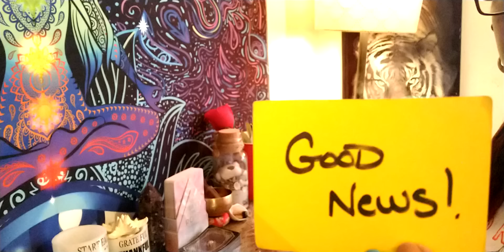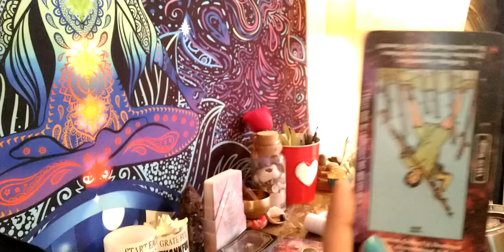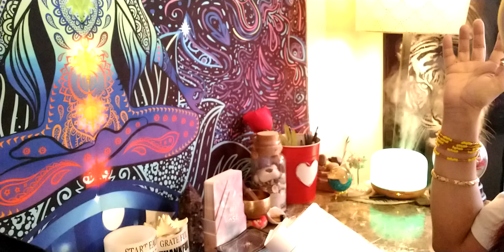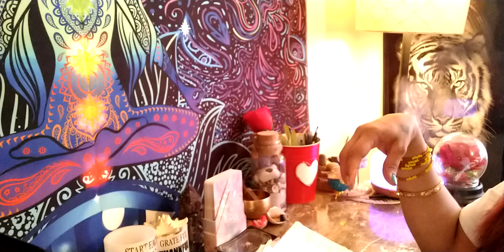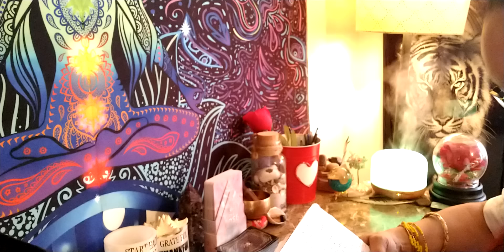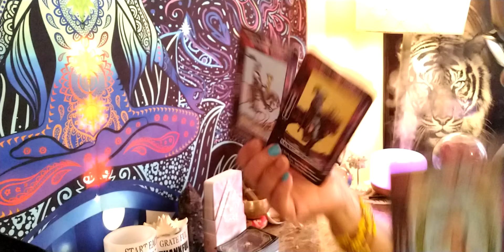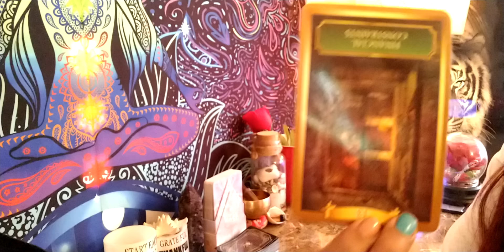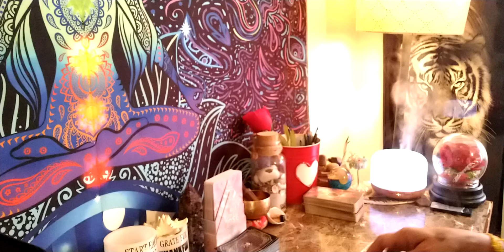ARIES ♈🐏 Dress for success.. Fated event puts you in the spotlight A lover is going to surprise you